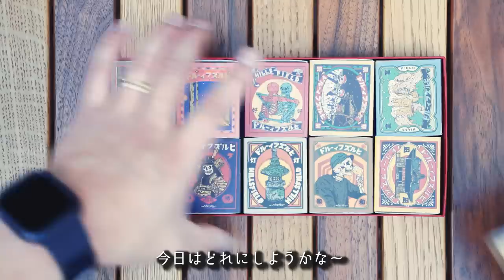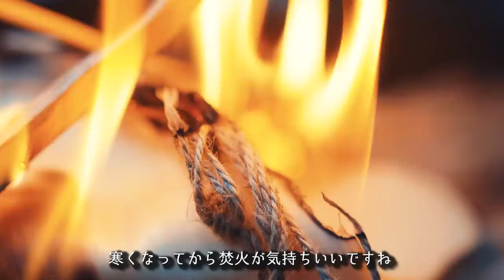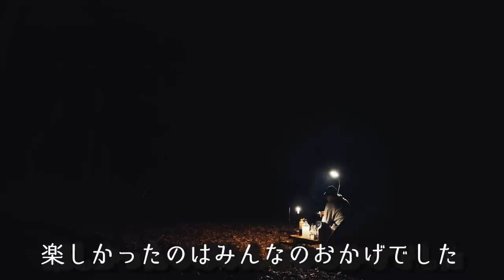【ソロキャンプ】焚火で中華飯🔥業務用お酒マンレモンサワーを楽しむ休日#6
🔻プレゼント
〒107-6228

◆使用機材◆
編集ソフト：Adobe Premiere Pro CC
メインカメラ：GH5
サブカメラ：GH4
レンズ：DG VARIO-ELMARIT 12-60mm/F2.8-4.0 ASPH./POWER O.I.S. H-ES12060
手持ち三脚：JOBY 一眼レフカメラ用フレキシブル三脚 ゴリラポッド
マイク：RODE VideoMic Pro Rycote
ウインドシールド：RODE DeadCat
ドローン：DJI PHANTOM 4 PRO
ドローンNDフィルター：Kenko DJI Phantom 4 Pro
ジンバル：DJI RONIN－S
ジンバル・ショルダーストラップ